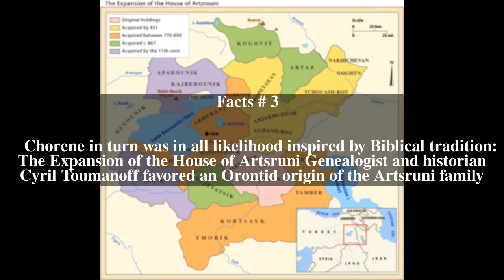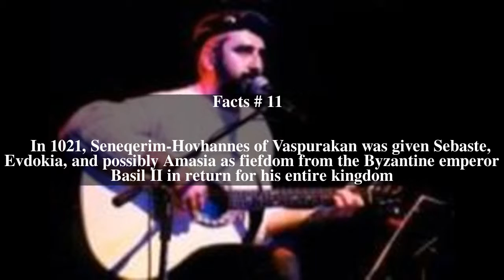Artsruni Top # 11 Facts